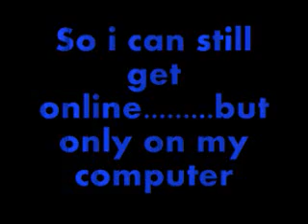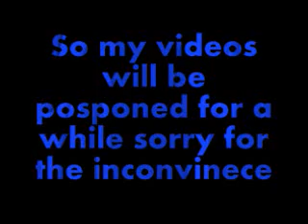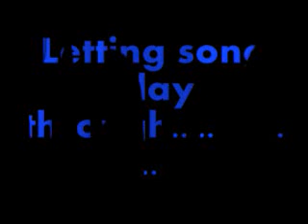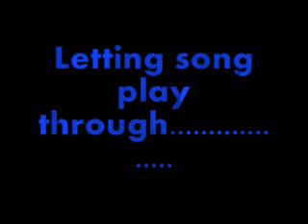VIDEOS POSPONED!! :/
Srry for this just wait til christams :)